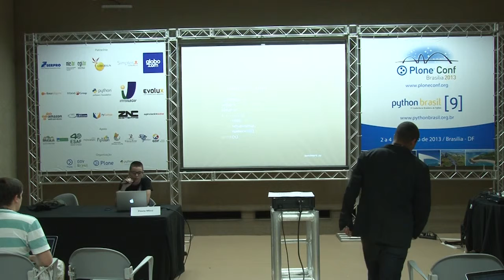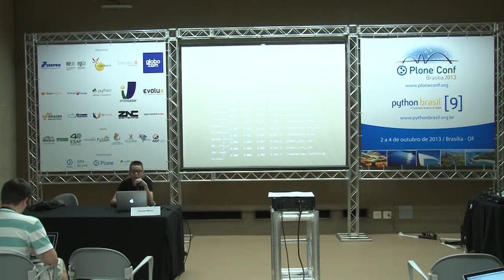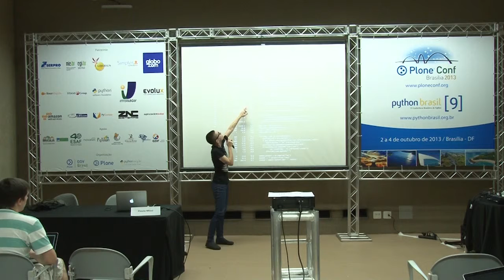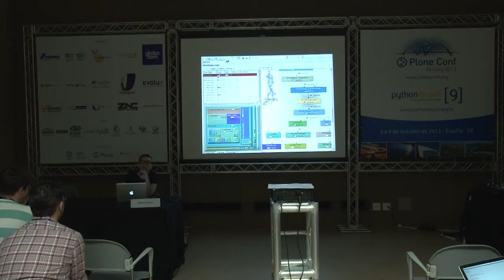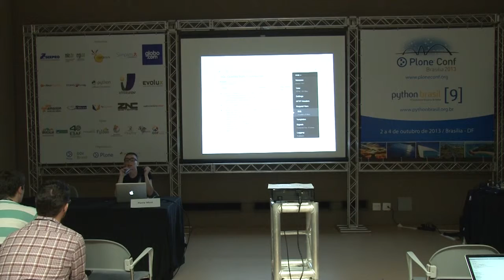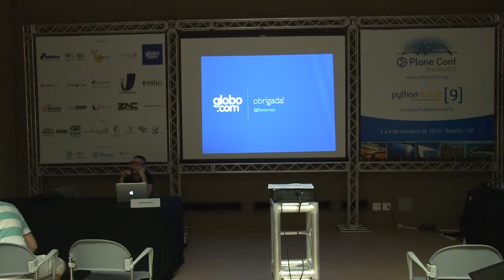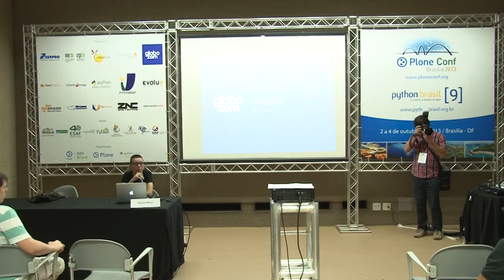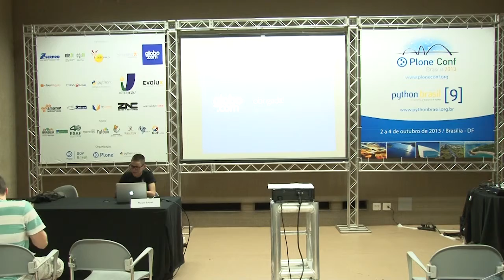Profiling de aplicações Python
Talk by Flavia Missi at Plone Conference 2013 and PythonBrasil[9] - Brasília / Brasil